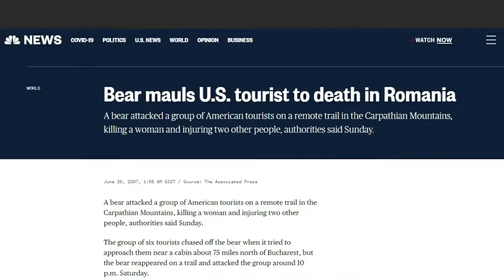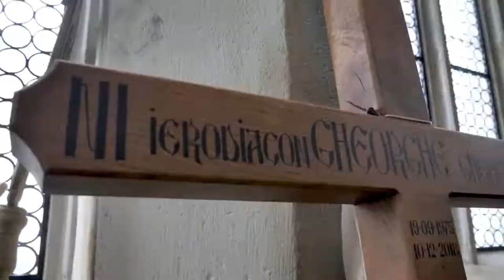WHY ROMANIAN TRADITIONS ARE SO WEIRD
Discussing some of the strangest Romanian traditions. If you want to experience Romanian Culture,
best places to visit in Romania are Romanian villages. In this video I will be reacting to Romania fun facts, and present Romanian traditions which is way more interesting than Romania travel tips. Enjoy the beauty of the Balkans!

00:00 - 00:50 The Importance of Traditions
00:51 - 01:26 What is Romania?
01:27 - 03:14 Paganism x Christian Orthodoxy
03:15 - 04:10 Covering the Mirror
04:11 - 05:05 Throwing Roosters Across Graves
05:06 - 05:51 Honey, Money and Holy Water
05:52 - 06:50 Bread Above the Bride's Head
06:51 - 08:04 Watering Women
08:05 - 09:15 Easter of the Dead
09:16 - 10:13 Ziua Cucilor
10:14 - 11:05 Goat Dance
11:06 - 11:48 Outro